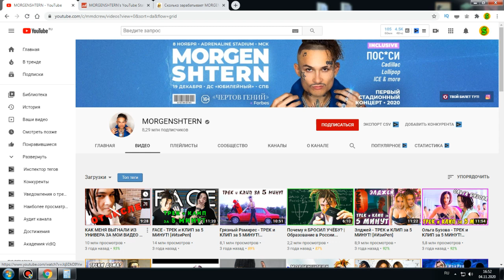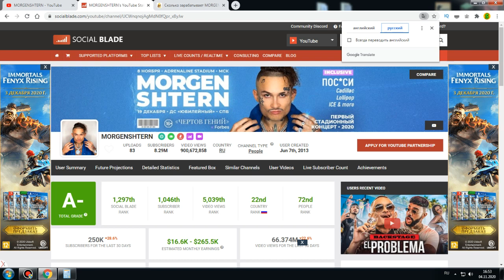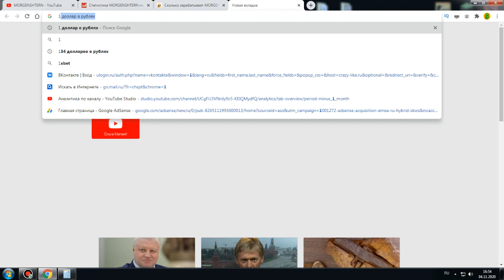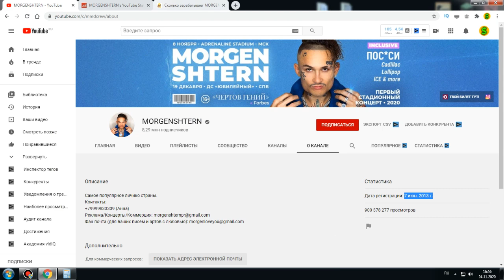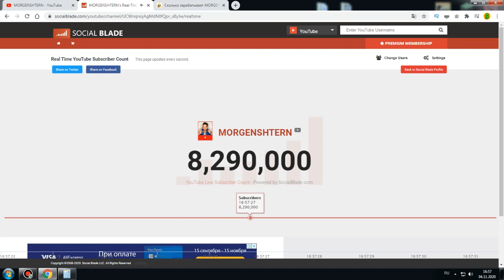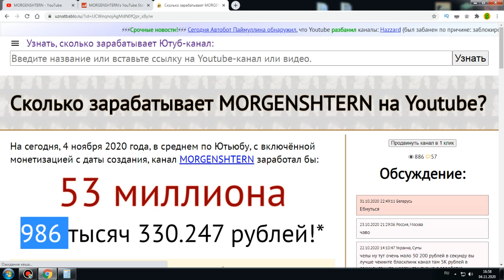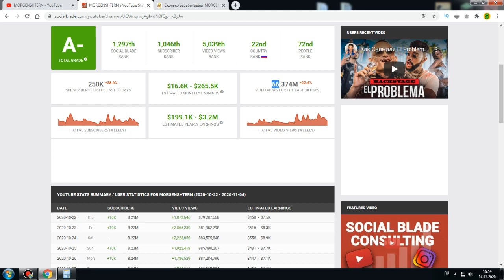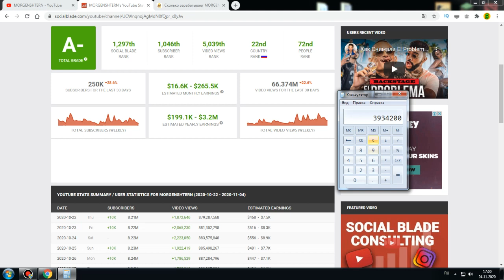Сколько зарабатывает MORGENSHTERN на Youtube